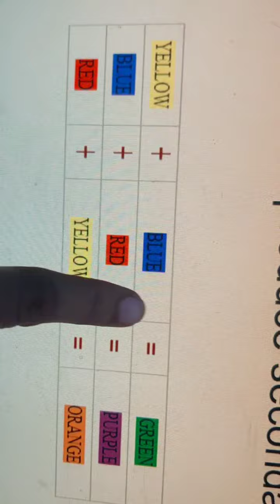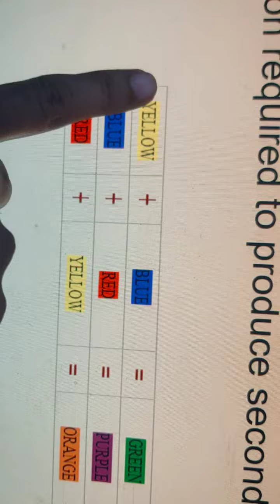shiksha easy trick learningisfun colours secondarycolors orange purple green